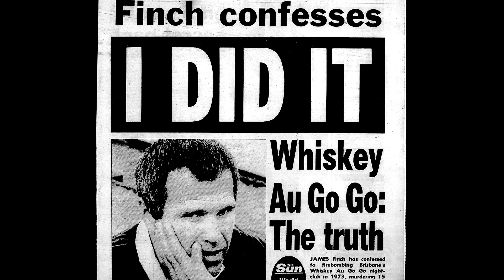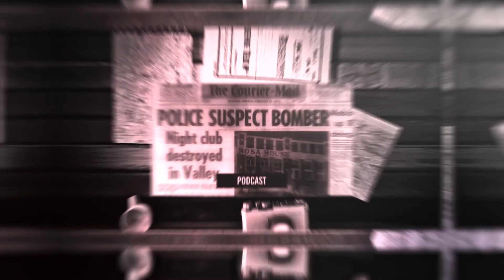S1E4 Whiskey Au Go Go 50th Anniversary: The Killers Behind Bars P2 | JACK SIM presents Murder Trails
After the death of his friend John Andrew Stuart in Boggo Road Jail killer James Finch continued his claims of innocence in relation to the Whiskey Au Go Go nightclub firebombing. Paroled in 1988 Finch was deported to England where he finally revealed the truth of his involvement in the terrible crime. Special guest, former prison officer John Peel shares his recollection of Finch and his time in prison with Murder Trails author and publisher Jack Sim

Special guest: John Peel, former Boggo Road Jail Prison Officer